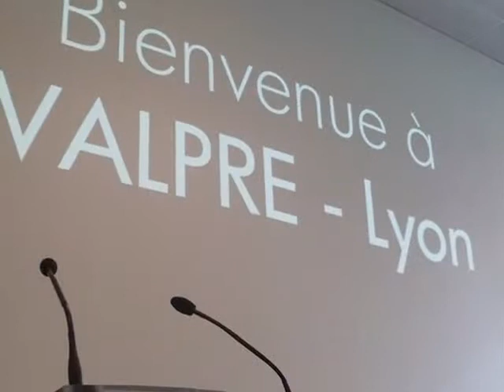Valpre - Lyon - 69130 Ecully - Location de salle - Rhône 69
Location de salle 69130 Ecully, Rhône, Rhône-alpes
Merci d'informer la salle Valpre - Lyon que vous l'avez connue par ABC Salles !
Adresse : 1 chemin de Chalin 69130 ECULLY

Nous n'acceptons pas les événements de particuliers